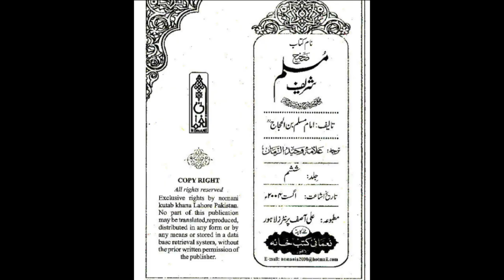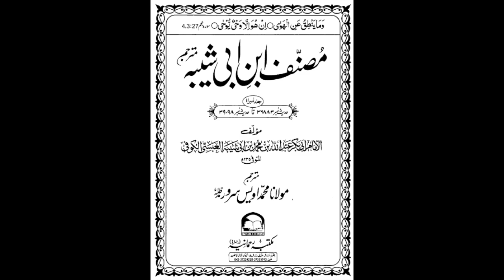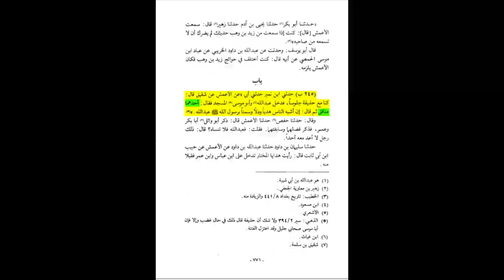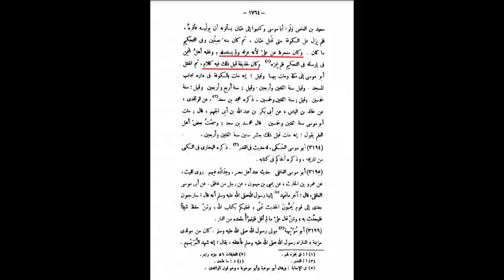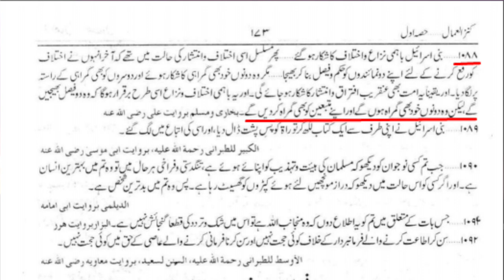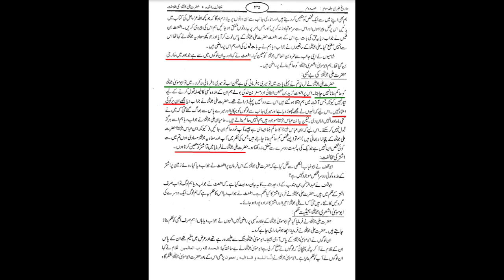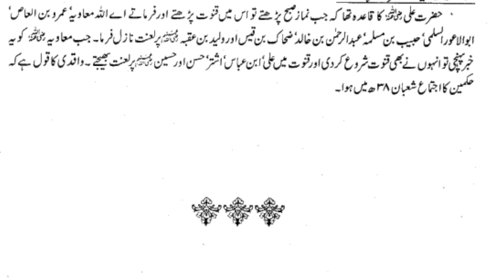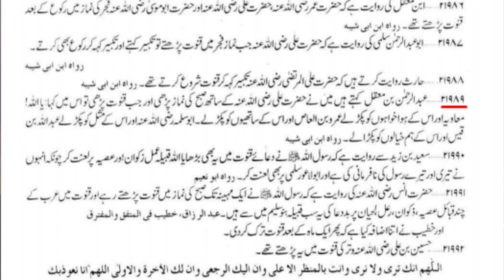Part 7 | Shahdaat e Rasool Allah(s.a.w.w) | Maulana Syed Shahryar Raza Abidi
اصحاب عقبہ اور ابو موسی اشعری